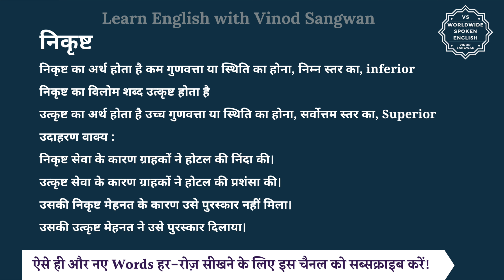निकृष्ट का विलोम शब्द क्या होता है | निकृष्ट का अर्थ | निकृष्ट का अर्थ और विलोम शब्द समझें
आज हम इस विडियो में सीखेंगे कि निकृष्ट का विलोम शब्द क्या होता है और इसका अर्थ क्या होता है और साथ में हम कुछ उदाहरण वाक्यों से भी इसे और अच्छे से समझेंगे।

निकृष्ट का अर्थ होता है कम गुणवत्ता या स्थिति का होना, निम्न स्तर का, inferior

तो निकृष्ट का विलोम शब्द यानि कि विपरीतार्थक शब्द होगा उत्कृष्ट और उत्कृष्ट का अर्थ होता है उच्च गुणवत्ता या स्थिति का होना, सर्वोत्तम स्तर का, Superior

आइये अब हम निकृष्ट और उत्कृष्ट को कुछ

जैसे कि आप कह सकते हैं :

निकृष्ट सेवा के कारण ग्राहकों ने होटल की निंदा की।

उत्कृष्ट सेवा के कारण ग्राहकों ने होटल की प्रशंसा की।

उसकी निकृष्ट मेहनत के कारण उसे पुरस्कार नहीं मिला।

उसकी उत्कृष्ट मेहनत ने उसे पुरस्कार दिलाया।